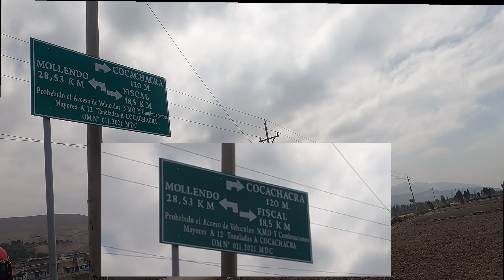Ruta Ilo - AREQUIPA.